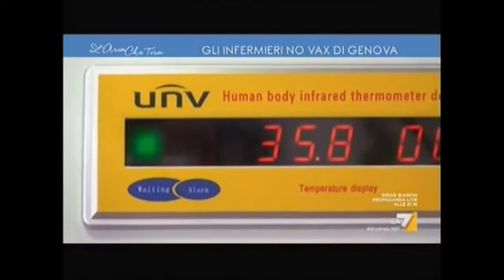LA7 L'ARIA CHE TIRA H.11:00 - Gli infermieri no vax di Genova - (26-02-2021)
Fonte: LA7